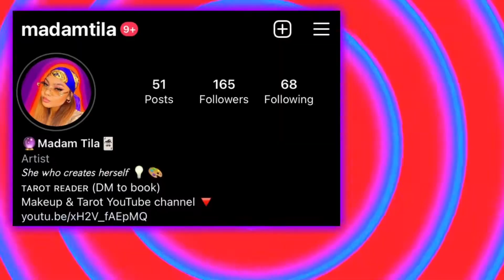PAINT WIMME (Weird/Scary Dreams & Hypnosis Game)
So I started a new painting and got inspired to talk about dreams. In this video I mention my own dreams, dream meanings, and a hypnosis/trance game that I do NOT suggest playing. I’m talking my experience and having a good time. Enjoy !